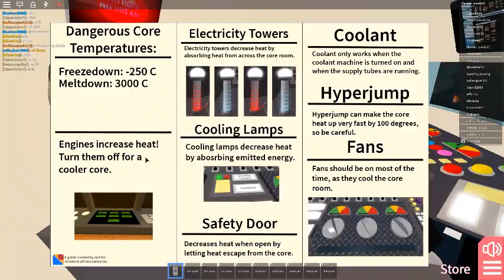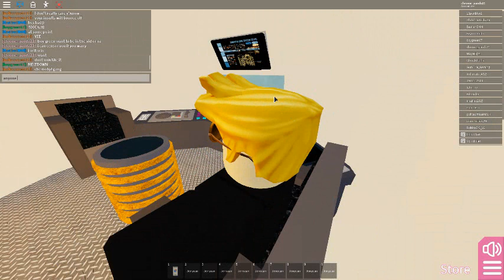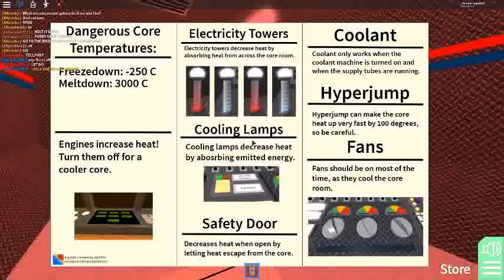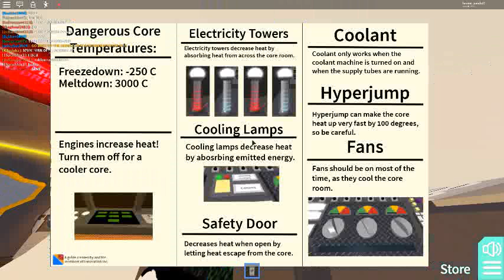how we started a meltdown